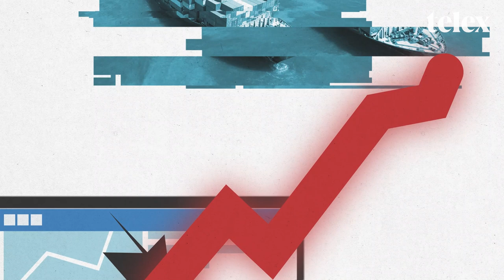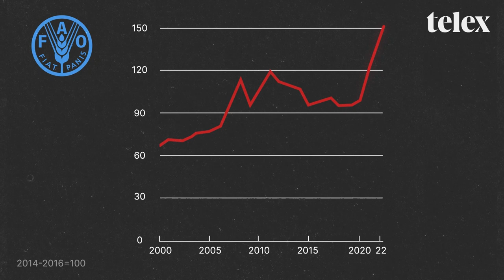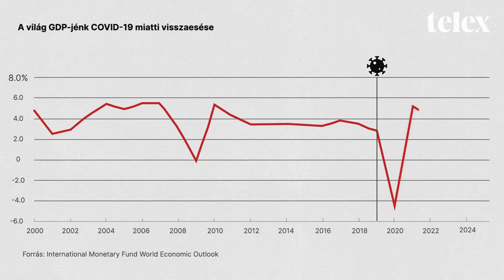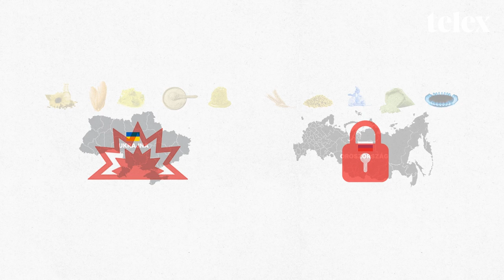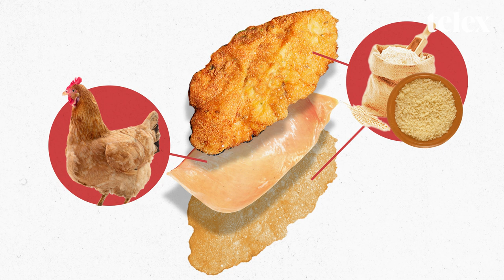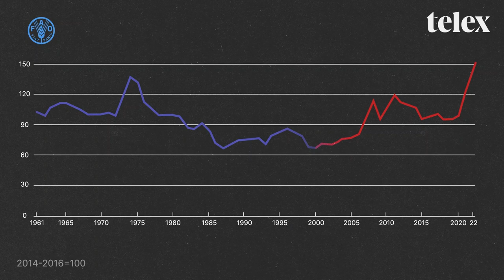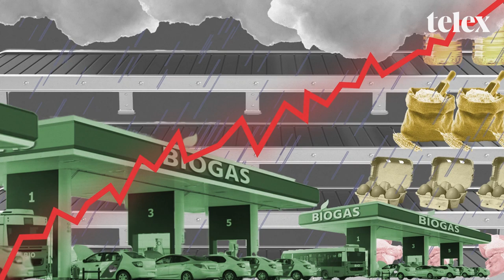Miért lett drágább a rántott hús? | Telexikon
A magyar konyha klasszikusán keresztül vezetjük le, hogyan hatnak a világpiaci folyamatok a vasárnapi ebéd árára és mindannyiunk pénztárcájára. Ráadásul az áremelkedésnek csak az elején vagyunk, szóval valahogy így nézne ki az armageddon, ha a Jelenések könyvét közgazdászok írnák. Ez a Telex infovideó-sorozata, a Telexikon.